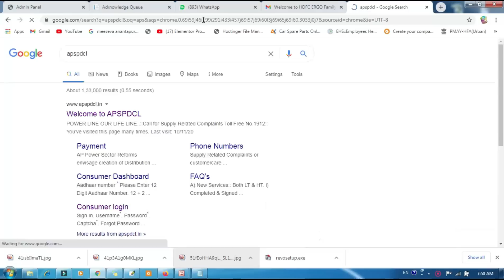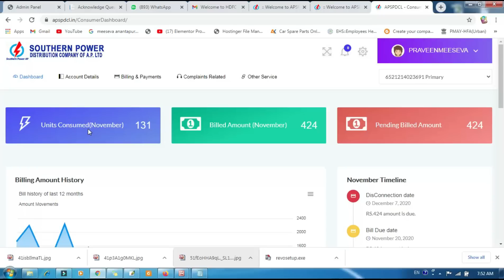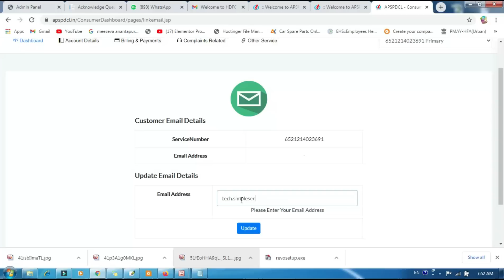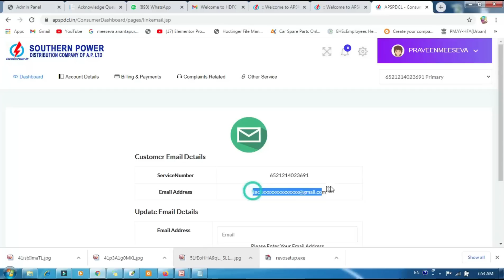APSPDCL ALERTS ACTIVATE || IMPORTANT INFORMATION APSPDCL || LINK MOBILE NUMBER ELECTRICITY METER